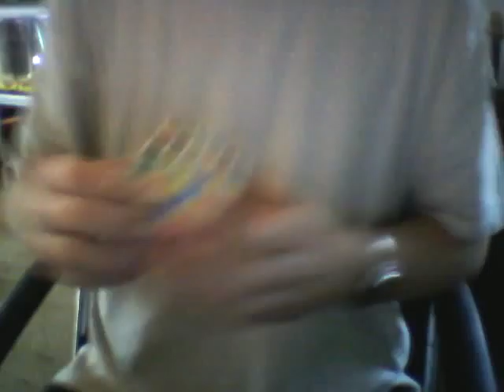V_Cube 6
this is brand new.
this was almost out of the box when i did this, i think this was my 3rd solve ever, but since i know the 4x4x4 and 5x5x5 it's quite easy...
turning wise, it's not that great at the moment, i hope it gets better.
the reason i may be a bit slow here is that i was making all these solve videos the same night, and when i got to this one my fingers was killing me, they hurt like (insert bad word here)